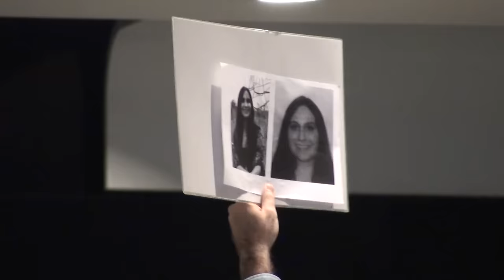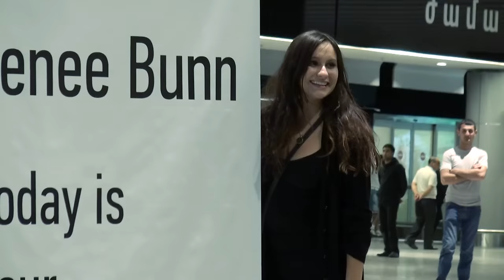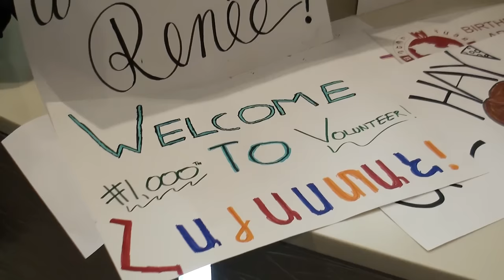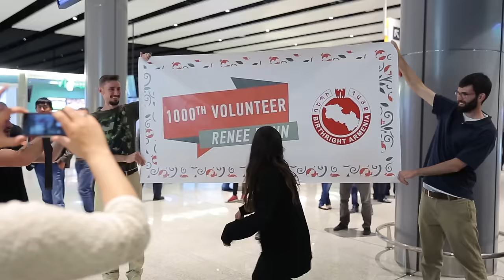Birthright Armenia 1000th Volunteer Flashmob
We just welcomed our 1000th participant Renee Bunn to Armenia.
We celebrated in style with a surprise flashmob featuring our entire group of volunteers and staff in Armenia, with a camera crew at our side to capture the fun and action. The lucky participant was Renee Bunn from Petaluma, California, and her reaction says it all. Watch for yourself!

Produced by: Birthright Armenia
Directed & Edited by: Lumen Cinematography